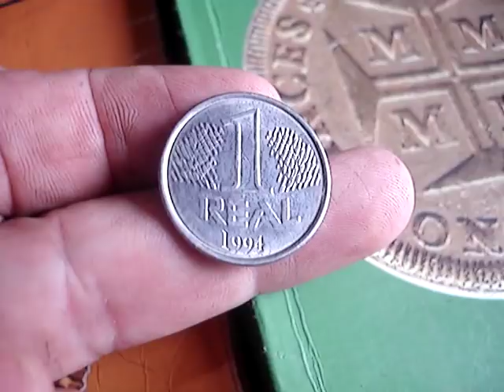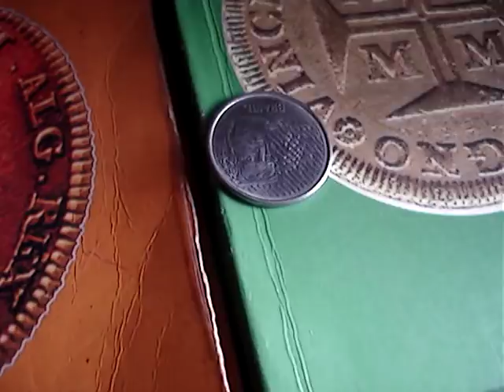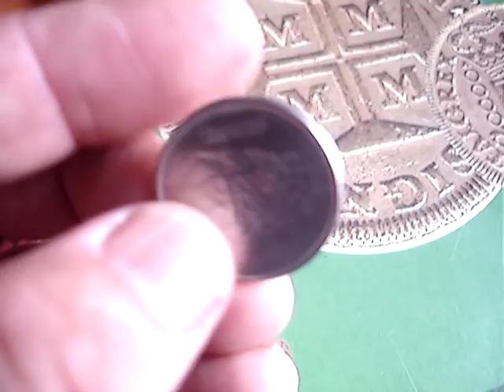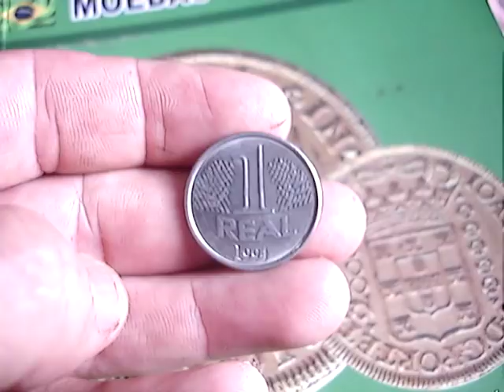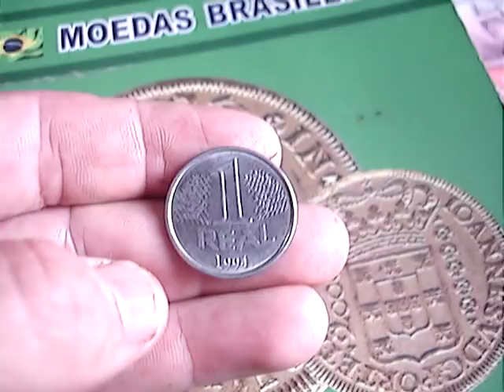moeda de 1 real de 1994 dificil pode valer ate 200 reais porque veja este video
neste video mostramos moeda de 1 real 1994 que ja foram reconlhidas pelo banco e esta muito dificil de encontrar conere